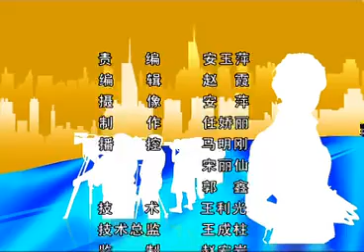晋中：民生寿阳 关注朝阳大地，聆听百姓心声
晋中是山西省下辖的一个地级市，位于山西省中部，东依太行，西临汾河，北与省会太原市毗邻，南与长治市、临汾市相交。是一座文化底蕴深厚，古老而活跃的现代化城市。
晋中是山西省的铁路、公路枢纽之一。市政府驻榆次区。
晋中是晋商故里，纵横商界600年。曾经创造过举世瞩目的经济奇迹。西方学者把山西商人同犹太商人相媲美。